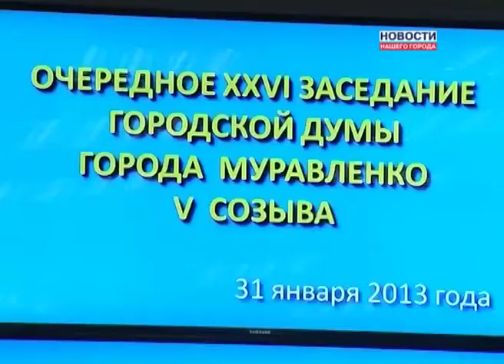Первое заседание в 2013 году Городской Думы